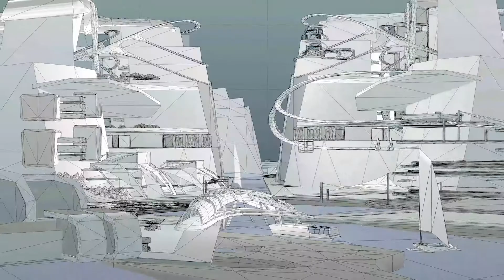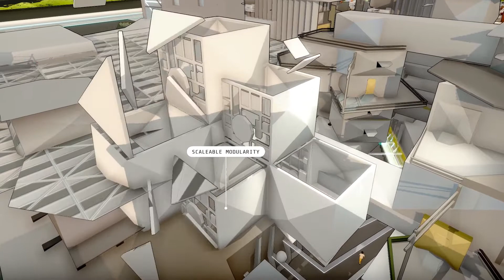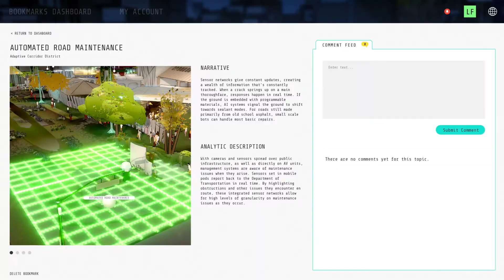ASCE Future World Vision: Mega City 2070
Growing population and advancing technologies will push civil engineers to reimagine the future. New mega cities must be able to accommodate 50 million people while preserving their history, promoting sustainability, and supporting various lifestyles and economies.